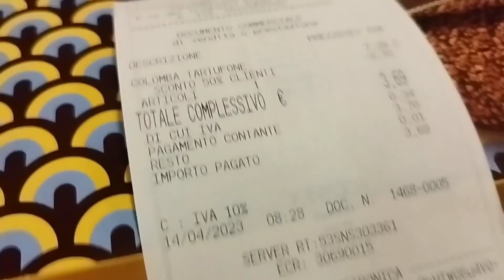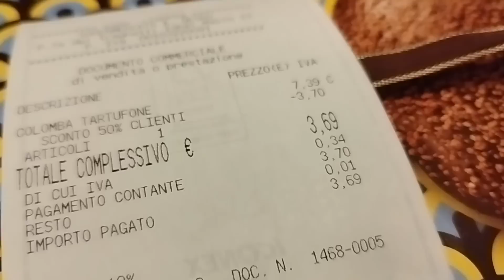14 апреля 2023 г.